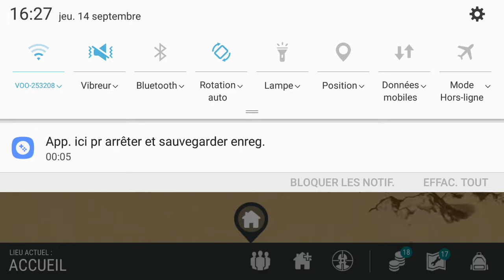Nouvelle qualité de vidéo(meilleure)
Dsl pour le son les gars